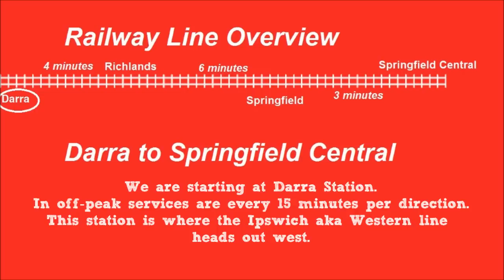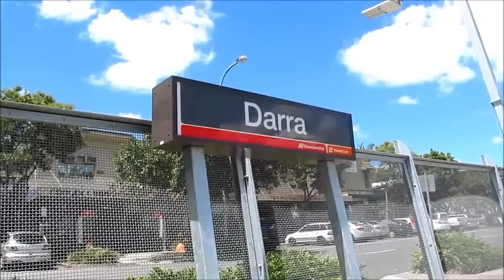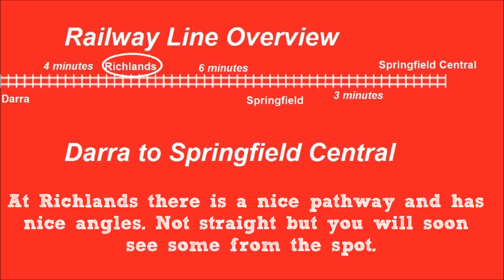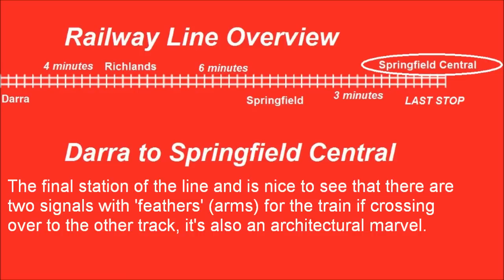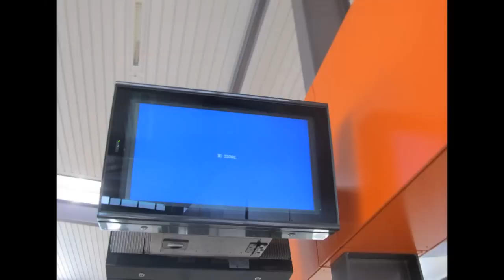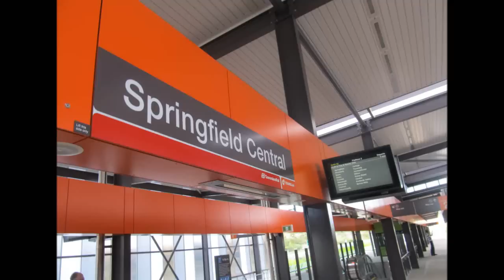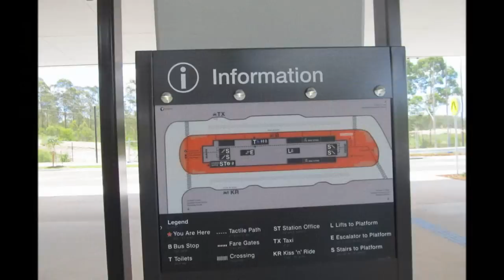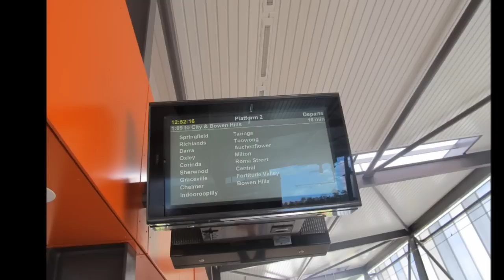Queensland Rail Springfield Line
On Monday 2 December 2013, Anthony's Trains went to the Richlands to Springfield Central open day. The line is an extra 9.5km of dual track with new stations at: Springfield and Springfield Central. Most of the City Network fleet can not do the high speed of 140kph as fast as the Gold Coast line. Queensland Rail was glad that the day was a success. Finally, Enjoy the presentation.

for the photos they are on the Anthony's Trains Facebook